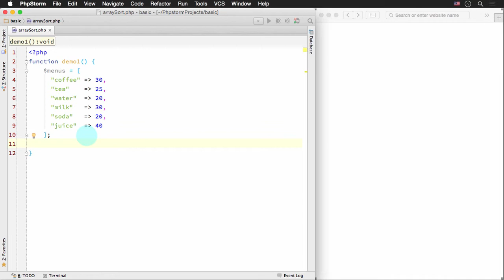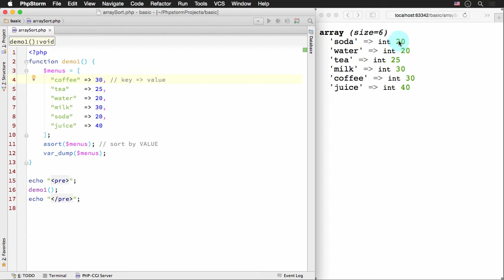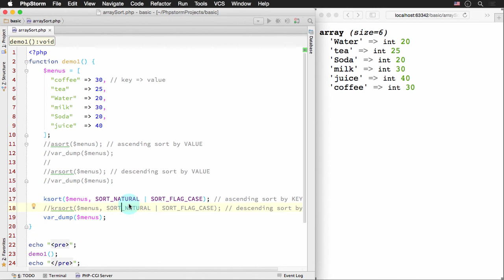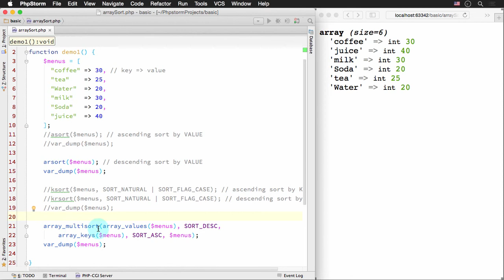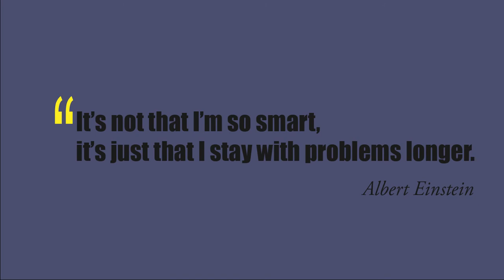สอน PHP: การเรียงลำดับข้อมูลใน associative array และการเรียงลำดับแบบหลายคีย์ (sorting multiple keys)